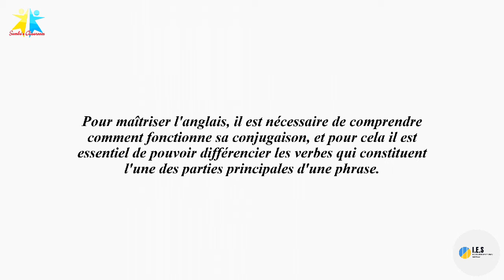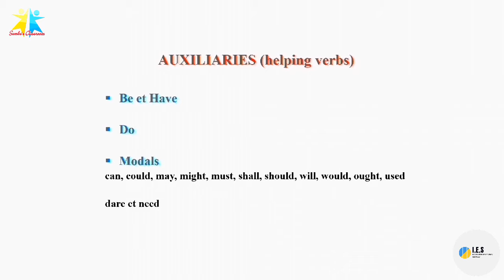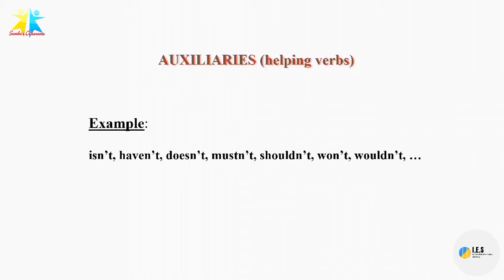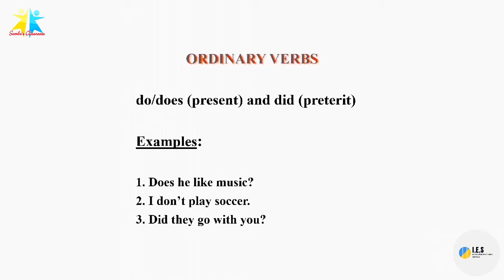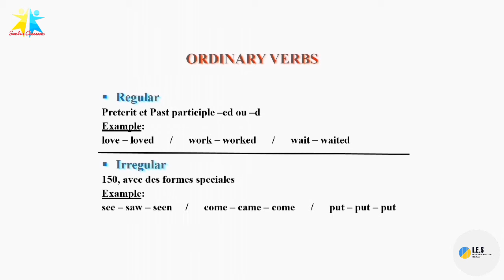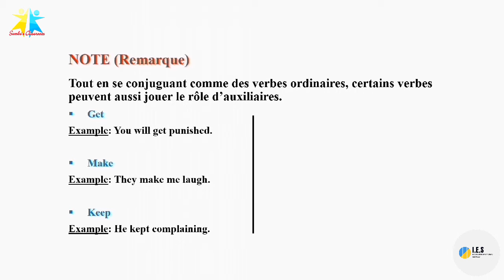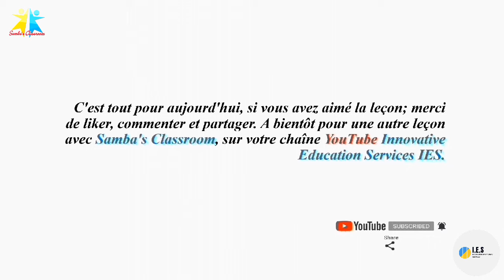Comprendre Comment Fonctionne les Verbes en Anglais ?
Pour bien maîtriser l'anglais, il est essentiel de comprendre le fonctionnement de sa conjugaison. Pour cela, il est indispensable de savoir distinguer les verbes, qui forment l'une des composantes principales d'une phrase. Les verbes permettent d'exprimer une action, une circonstance ou un état d'être. Explorons ensemble comment les classer efficacement en anglais.

Êtes-vous prêt à élever votre apprentissage de l'anglais à un niveau supérieur ?

Bonne chance !